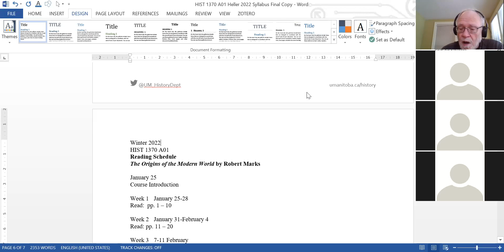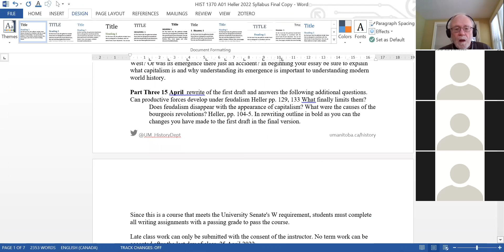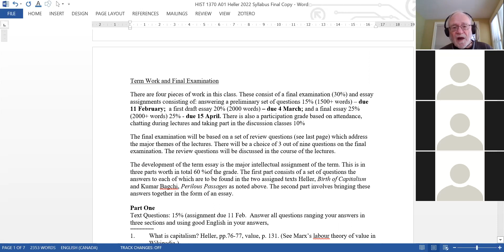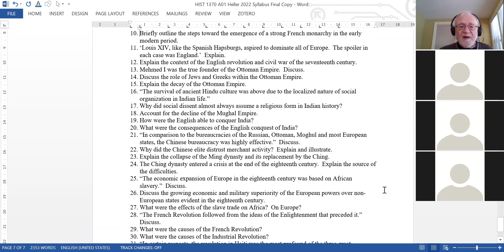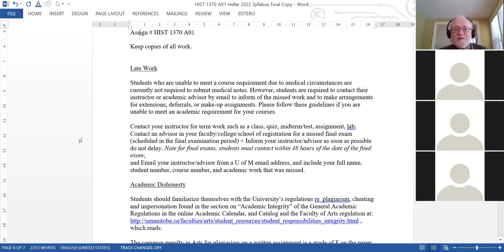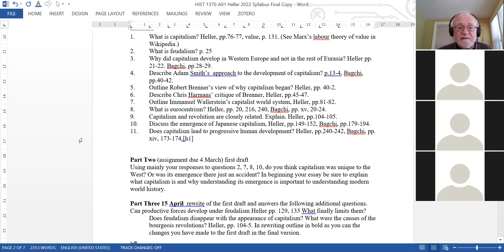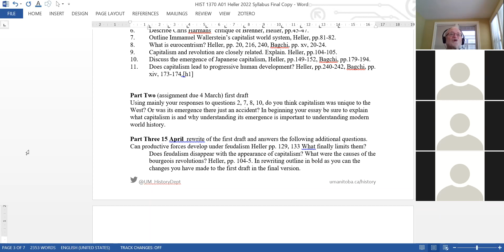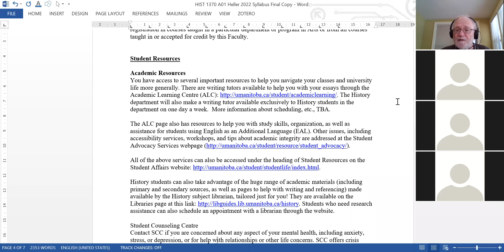HIST 1370 - Jan 26, 2022